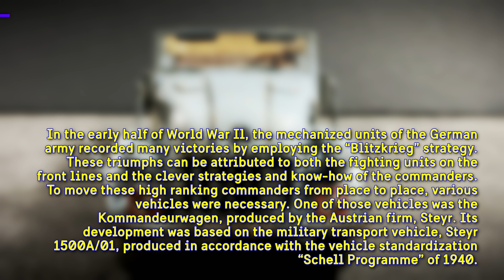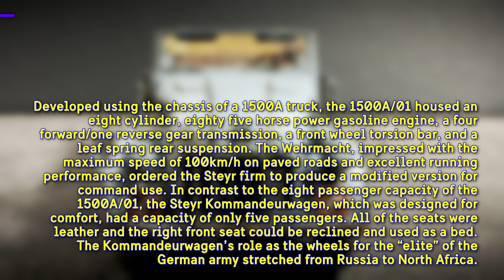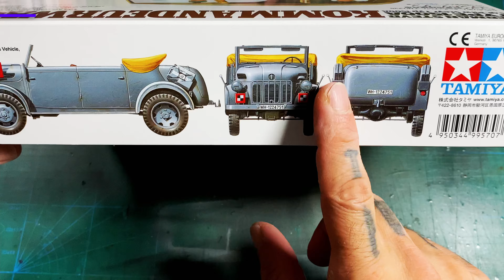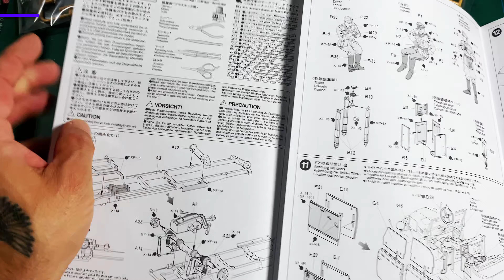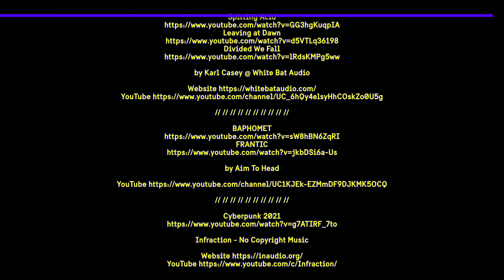German Steyr Type 1500A - FURY - last tank standing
READ THE PINNED COMMENT FOR FULL VIDEO DESCRIPTION INCLUDING CHAPTER MARKERS

00:00 Hello my friends.
00:05 Continuing with this modelling project, I am building the multipart project, series of videos if you will, related to the incredible Fury 2014 film. This third part is related to the the German Steyr Type 1500A Kommandeurwagen, in scale 1 to 35 from Tamiya.
02:41 I will make the topless gray version instead of the yellow or the winter camouflage.
02:47 The figures most probably will make them in another video so stay tuned 😉
02:53 Basically I will go for this version of the Kommandeurwagen.
02:57 The box includes the clear sprue for the windows as well as the normal sprue and couple other plastic parts. Also the decals and the manuals of the 13 steps model kit.
03:12 Everything seems beautiful and of high quality with many details. Let's go.
03:39 ATTENTION! Keep always in mind that after gluing, painting, etc to let things dry.
03:53 Gluing.
04:08 Suspension and steering axis.
05:22 Prepared the wheels and their parts. Assembling.
05:43 These two may seem the same but actually they are different.
06:13 Super gluing the vehicle's floor and its parts.
07:20 This I will remove because at first I thought to have the trunk open but then I changed my mind. Removing and then keep on gluing the rest of the stuff.
08:35 The included hood grid it is done off camera. Assembling.
09:00 Just like the hood grid, these parts too, were done off camera. Combining.
09:24 Placing the seats, starting with the back seat.
09:36 Off camera, did these seats completely with their details. Attaching.
10:09 Combining.
10:23 Attached the lights, grills, etc on the front side. Let's work on the back side now.
11:13 Jerrycans (Jerry-can but Tom-can't) 🤣
11:30 Doors.
12:32 The hood which as I said earlier on, it will be open.
12:45 These two, I will combine off camera.
12:50 Done and the same with the wheels and the binoculars that will be placed on the back seats space.
13:12 Masking tape on the window and airbrushing with the German panzer gray.
14:12 Remember, I am going for this version of the Kommandeurwagen, so let's do this. Will do two coatings.
14:34 While waiting for the first coating to dry, I am doing the wheels.
14:47 Second coating.
14:58 Painting with rubber & tires.
15:56 Because the vehicle will be placed on the diorama that I have in mind, I will not paint here as I should otherwise. However, I already started doing details on the inside with khaki brown and black.
16:15 Continuing with black.
16:41 Done with black. Glossy varnish now.
16:54 According to the manual I should be using Tamiya's red to paint the seats. However, I did a 50%-50% mix of hull red and US flat brown and painting.
18:04 Off camera did few details with silver aluminum.
18:14 Khaki and dark yellow mix for the cover. Painting.
18:49 Two coatings of glossy varnish (only one on camera).
19:25 Pressing with a cotton swab to take away the excess air or liquids below the decal without damaging it.
20:15 Decal fix. Depending on the decals placement you may need to coat twice.
20:42 Since these were vehicles for commanders and generals and they had extra good care, I am going for minimum chipping. Gray mixed with white and chipping away.
20:53 Old rust on the exhaust.
23:06 Medium rust mixed with little bit of old rust and continuing with the chipping.
24:19 Dark gray in certain spots.
25:11 Enamel dark washing, so in case that something will go wrong I can easily fix it.
28:14 Brush and a cotton swab plus enamel thinner and cleaning up.
29:11 Brown washing.
29:47 And back to black washing.
30:11 Dry brushing with tan yellow.
31:07 Fine sand, wet ground medium density mud splashes and gloss medium. Mixing.
32:00 Doing the weathering before attaching the tires because it will be easier, faster and better.
33:57 Dark earth pigment mixed with acrylic thinner. Using a brush and the airbrush will sprinkle, like so.
34:54 Presentation
40:19 Thanks for watching!

40:22 by Karl Casey @ White Bat Audio

40:22 by Aim To Head

40:22 Infraction - No Copyright Music